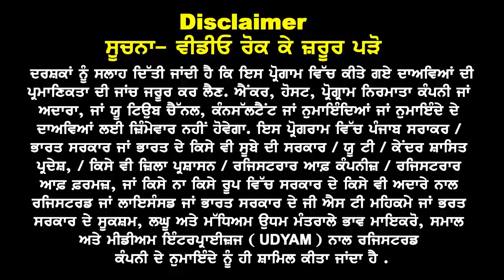Canada ਨੇ India ਲਈ ਖੋਲ੍ਹੇ ਵੀਜ਼ਿਆਂ ਦੇ ਫ਼ਲੱਡ ਗੇਟ I ਜਸਟਿਨ ਟਰੂਡੋ ਕਿਓਂ ਦੇ ਰਿਹੈ 1 ਚੋ 4.5 ਤੇ 5 ਬੈਂਡ ਤੇ Visa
Canada ਨੇ India
ਲਈ ਖੋਲ੍ਹੇ ਵੀਜ਼ਿਆਂ
ਦੇ ਫ਼ਲੱਡ ਗੇਟ

ਇੱਕ ਚੋ 4.5 ਤੇ 5
ਬੈਂਡ ਤੇ Visa ਸ਼ੁਰੂ